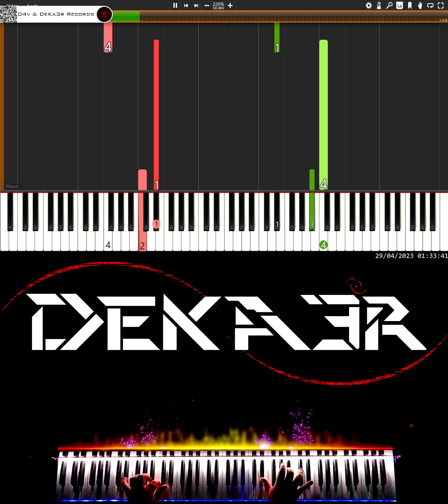🔴 IRL 🎹 RUNNER • CREACIÓN DE SU DIGITACIÓN, MNEMOTECNIA Y ESTUDIO PARA PIANO